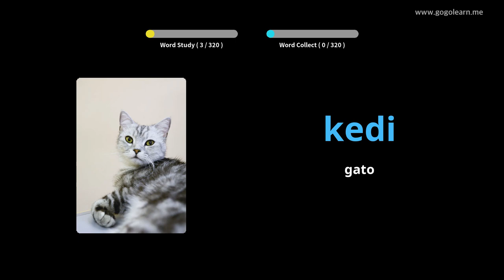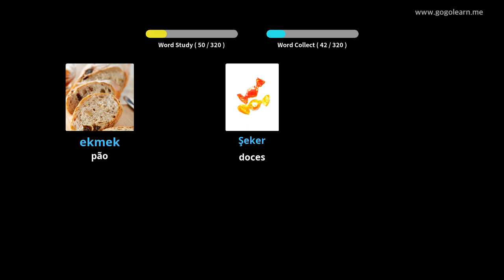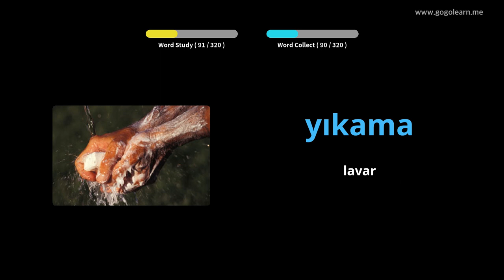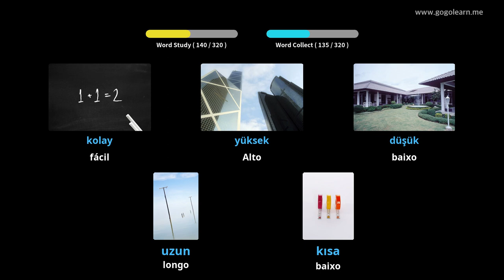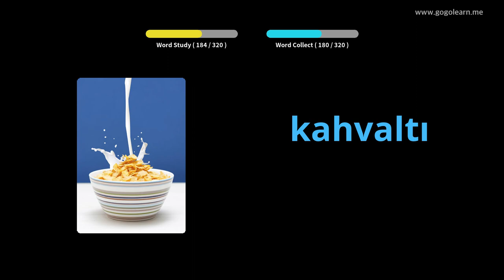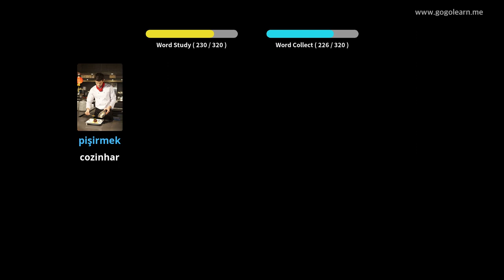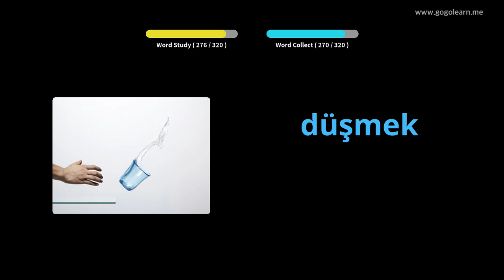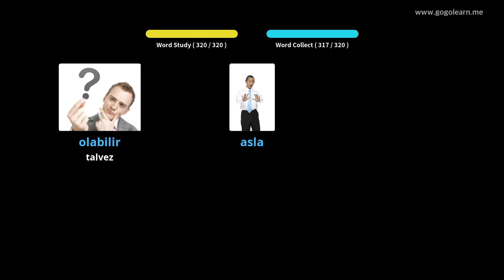Aprendendo Turkish Através De Fotos |Vocabulário Turkish Escutando Enquanto Dirige | Golearn